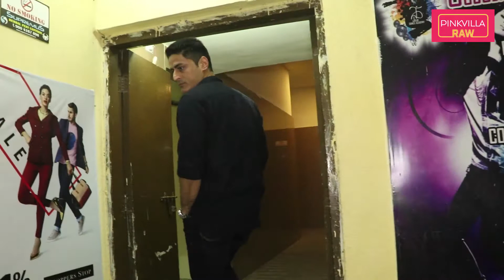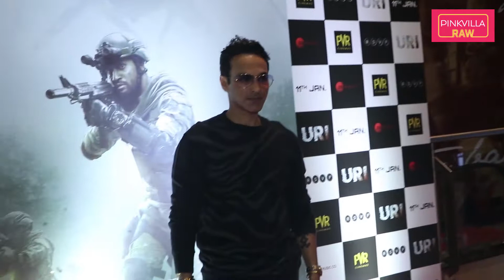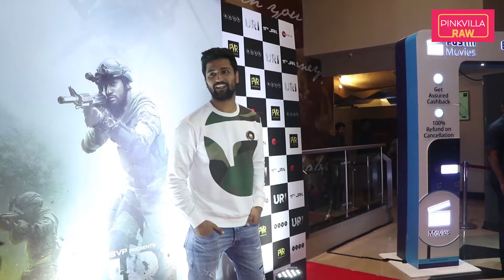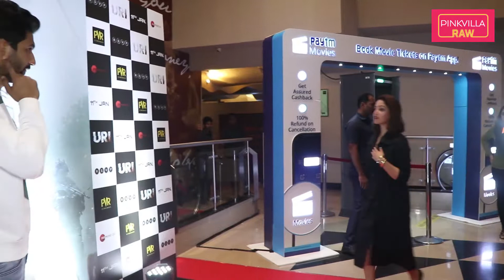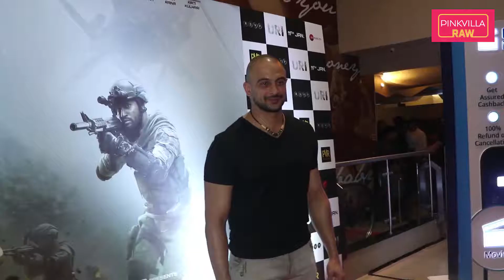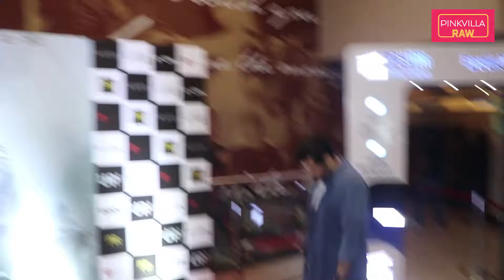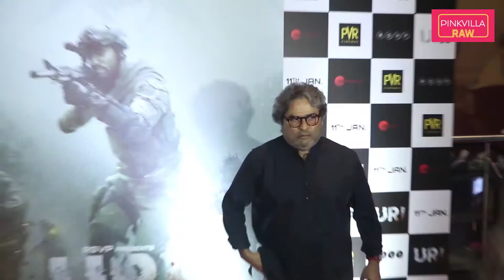Vicky Kaushal and Yami Gautam host a special screening of their film "Uri"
Vicky Kaushal and Yami Gautam who will be sharing screen space with each other in their upcoming film URI hosted a special screening of the same. Dressed in a white tee paired with blue jeans, Vicky looked dapper. On the other hand, Yami nailed the black look. The screening was attended by Pooja Hegde, Ishaan Khatter, Kirti Kulhari, and Suniel Shetty. Mouni Roy's rumoured ex, Mohit Raina who will be marking his debut with Uri also marked his presence. Check out the video right away.